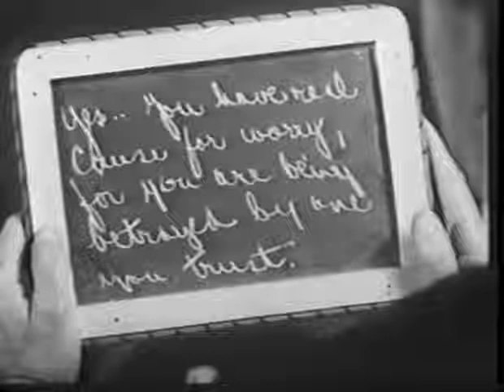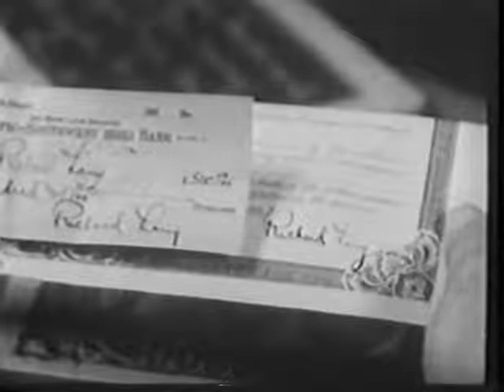Sinister Hands 1932 Mystery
Sinister Hands is a 1932 American pre-Code film directed by Armand Schaefer.